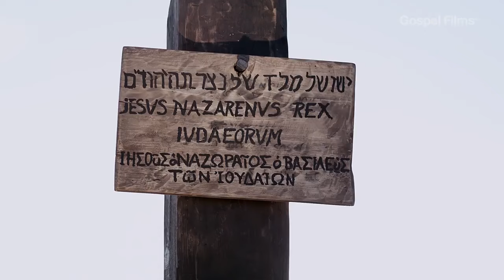Nepali christmas Film part 6|नेपाली ख्रिस्टमस फिल्म भाग ६| Nepali new gospel video powerful| watch